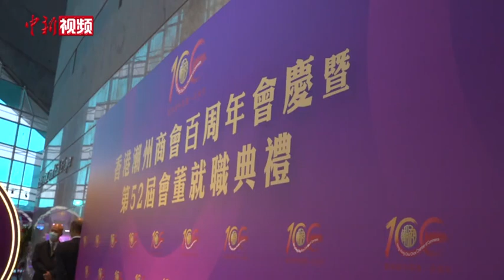香港潮州商会举行百周年会庆暨第52届会董就职典礼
8月27日，香港潮州商会在香港会议展览中心举行“香港潮州商会百周年会庆暨第52届会董就职典礼”，邀请了香港特区行政长官林郑月娥、驻港国安公署署长郑雁雄、香港中联办副主任何靖、外交部驻港特派员公署副特派员方建明、香港特区政府财政司司长陈茂波等担任主礼嘉宾。
        林郑月娥在致辞时表示，1921年创立的香港潮州商会，是本港规模最大的潮籍工商团体，根基深厚。过去一个世纪以来，一直致力汇聚各界潮籍的精英，努力建设香港、服务社会，并担当潮港的桥梁。香港潮州商会根深叶茂、人才辈出，相信定能承前启后，继续同特区政府并肩同行，推动香港融入国家发展大局，为香港发展增添动力，为家乡国家贡献力量。
        香港潮州商会会长黄书锐在致辞时表示，“十四五”规划的实施，为我们展示了宏伟的宏图。在庆祝商会百年华诞之际，面对百年来未有之大变局，商会将以“感恩、传承、团结、奉献”之理念，迈进新世界，把握机遇、不忘初心、砥砺前进、再创辉煌。
        活动当天，主礼嘉宾和重要嘉宾共同主持启动仪式，共贺商会百周年会庆暨第52届会董就职。